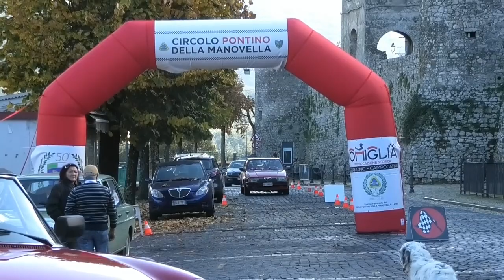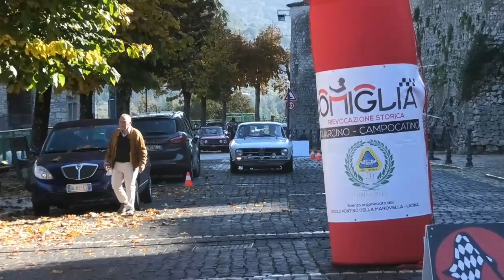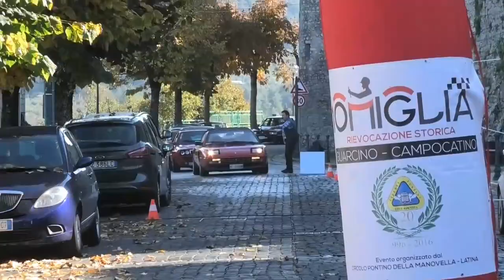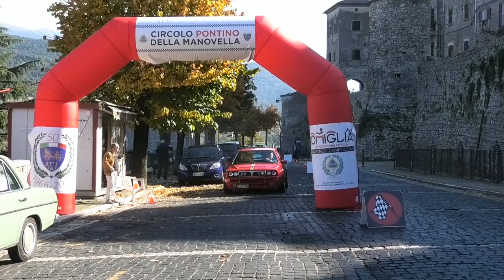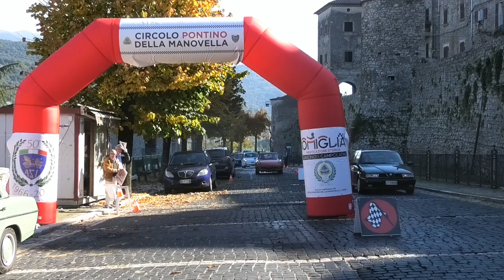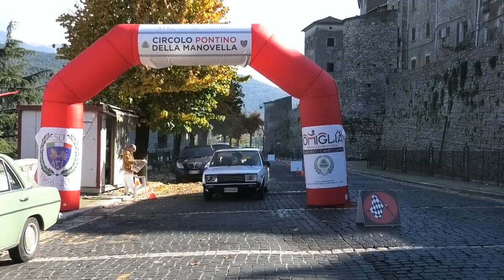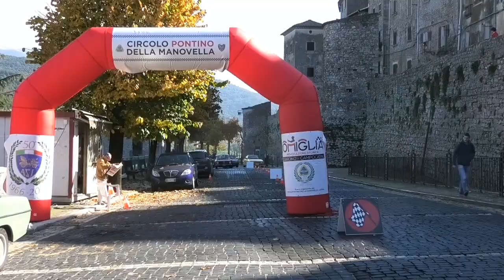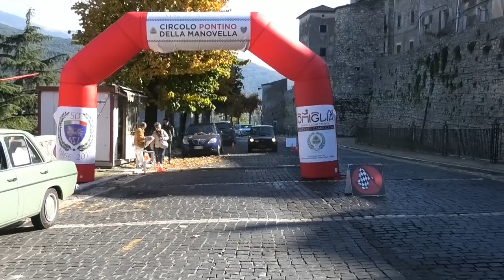Rievocazione Storica Valvisciolo Bassiano